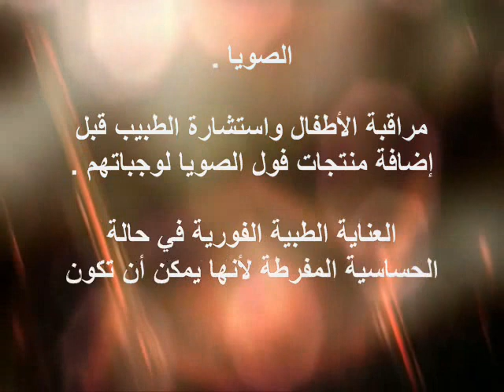اعراض حساسية الصويا المخيفة وخاصة عند الاطفال والصبايا هام جدا